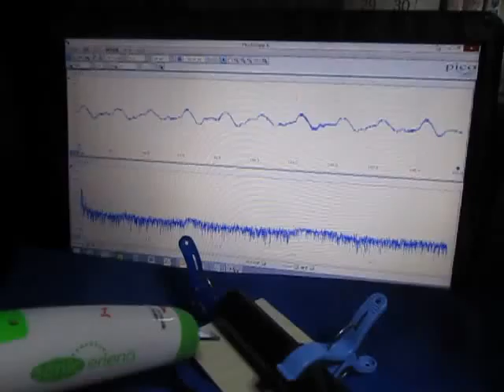音と超音波の組み合わせ実験 （超音波システム研究所 ultrasonic-labo）